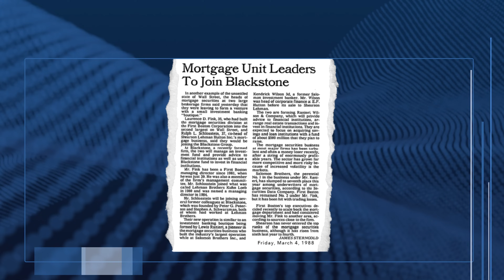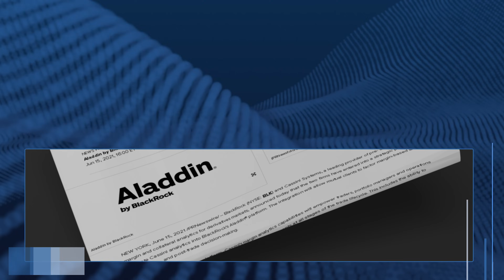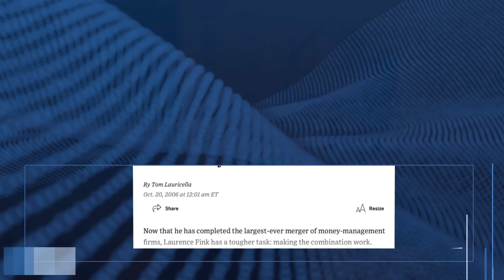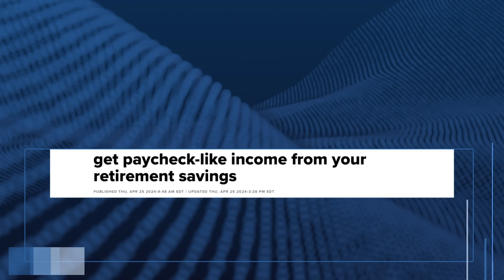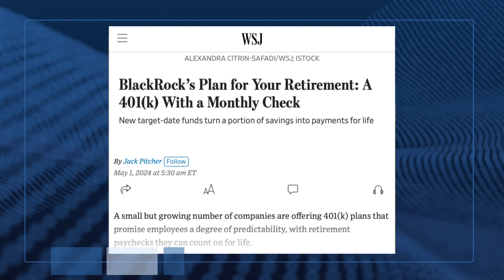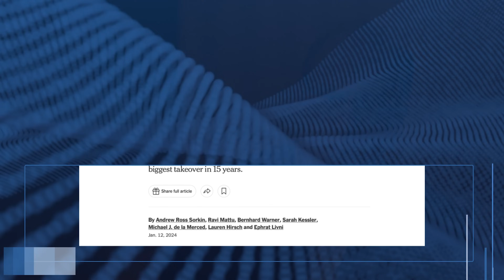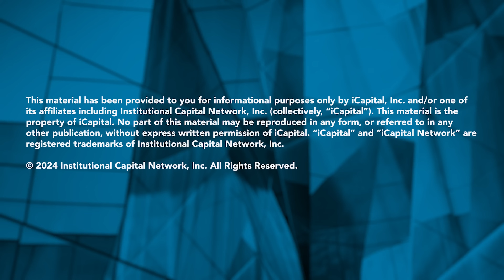Larry Fink on The 19th Hole: Beyond the Green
Larry Fink, CEO of the world’s largest asset manager, BlackRock, gives his perspective on perseverance, inspirational leadership, and his unwavering belief that technology, innovation and responsible investment can create a better financial future for all. Watch his conversation with Lawrence Calcano here.